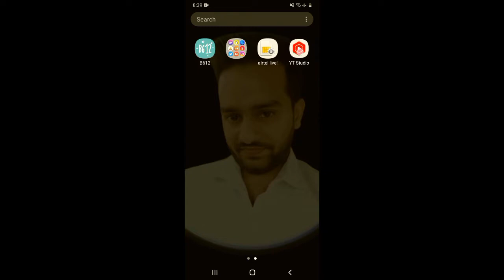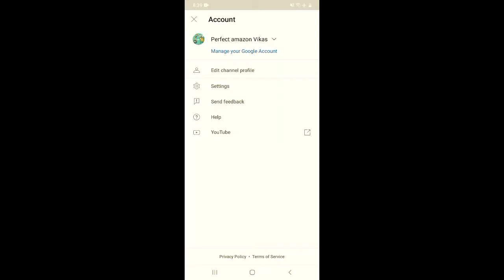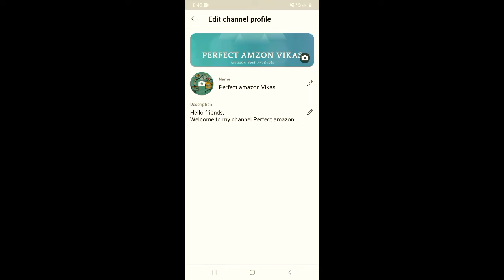YouTube New Update | Edit Your Profile Update | Youtube Update 2022